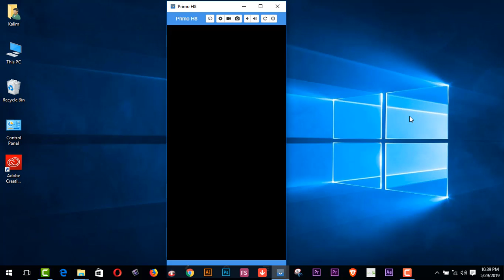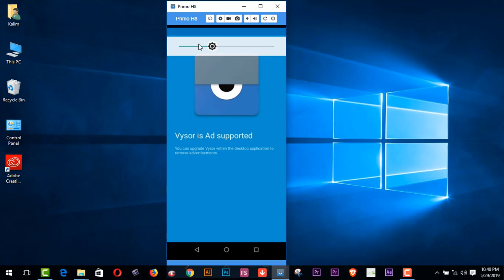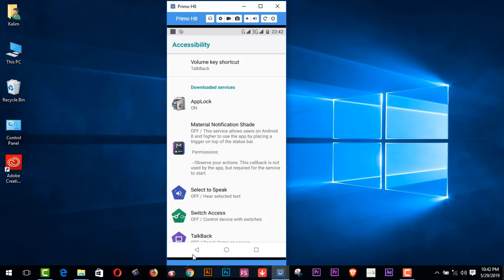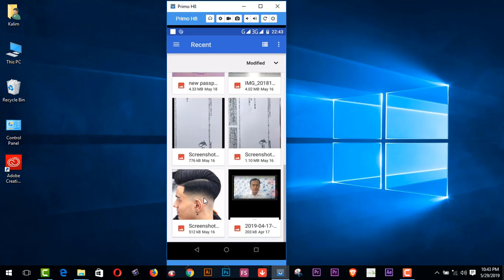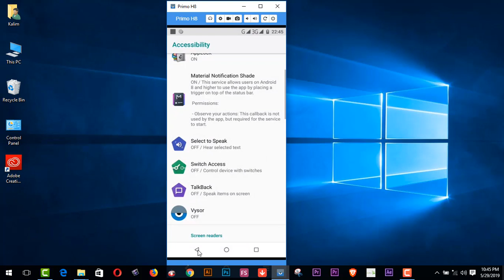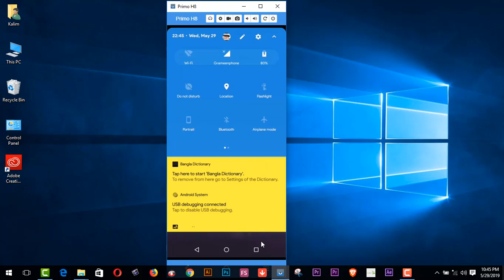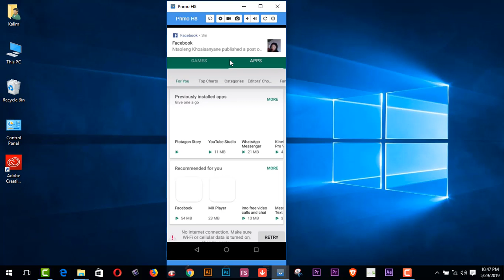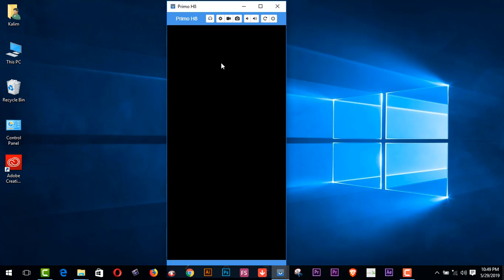MOBILE নোটিফিকেশন বারে নিজের ছবি সেট করুন - How To Set Photos In Notification Bar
Here you will find mobile নোটিফিকেশন বারে নিজের ছবি সেট করুন - How To Set Photos In Notification Bar.
funny vlog
learning & earning tube
funny vlog
learning & earning tube
1.  Youtube video making Quality tools full bangla 2019
2.   Upwork English spelling test (U.S version) answers 2019
3. হাত খরচের টাকা চাই ? ৫০-১০০ ডলার আয় - (১০০% বিকাশ রকেট
     পেমেন্ট)
5. যেকোন ভিডিও আপলোড এবং ভিউ করে ইনকাম করুন লাখ টাকা II